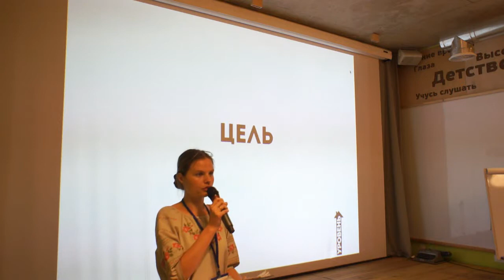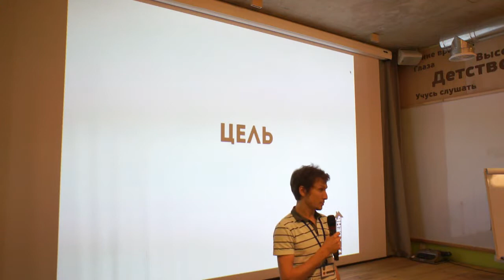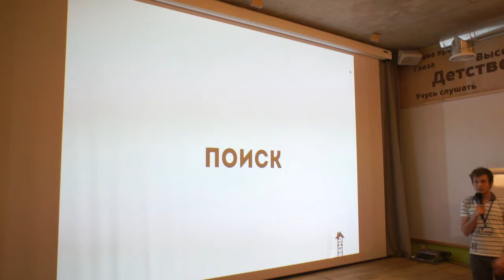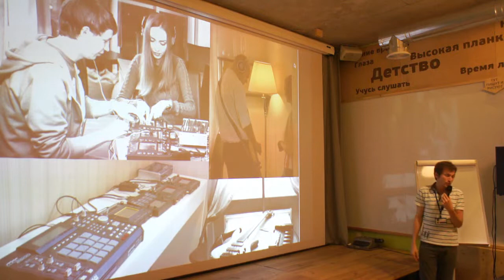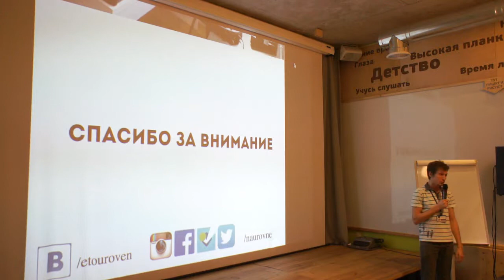Евгений Апакидзе - Коворкинг Уровень | Печа-Куча, Третьи места